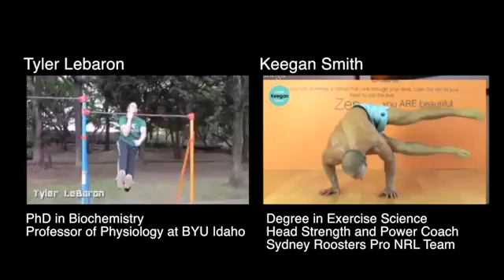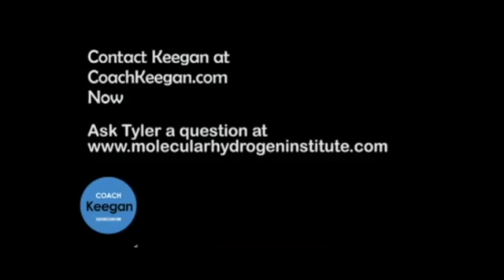Tyler and Coach Keegan chapter 3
The third chapter in this video series with PhD Bio-Chemist Tyler Lebaron and Strength and Power Coach for the Sydney Roosters (Pro NRL team for the non-Aussie viewers) Keegan Smith discuss the Medical Breakthrough Molecular Hydrogen and how it can significantly impact Athletic Performance.
In this video here about why the science world feels there will be a Nobel Prize for Molecular Hydrogen, plus the incredible results Keegan Smith has had with Recovery with HydroFX- "I am able to do things in the Gym that I couldn't even do when I was 20..." and the scientific facts as to why Molecular Hydrogen has these effects.
Recovery with HydroFX is the only Tablet and powder clinically proven to release Molecular Hydrogen.

To purchase Recovery and learn more about Keegan and his coaching programs go